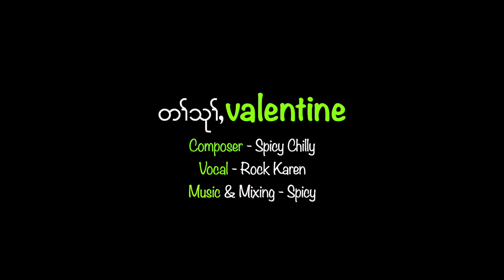Karen new song - တၢ်သယုၢ် Valentine by Rock Karen [ Official MV ] 2k24